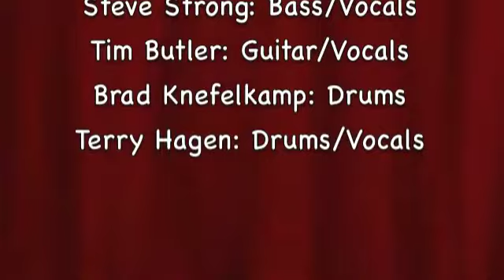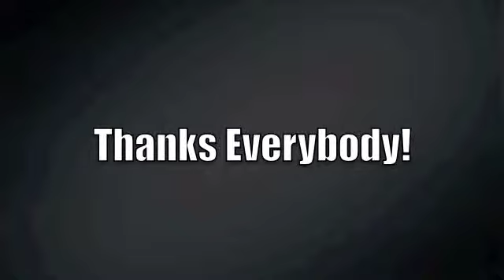July Jam Medley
What a awesome jam and perfectly topped off by a killer fireworks show from the speedway.